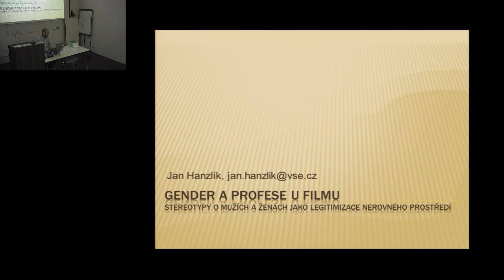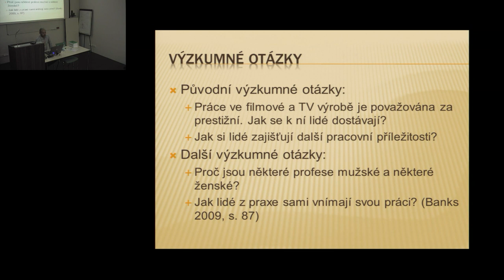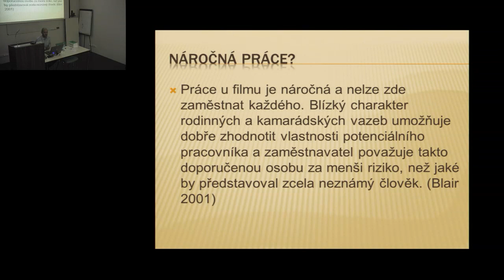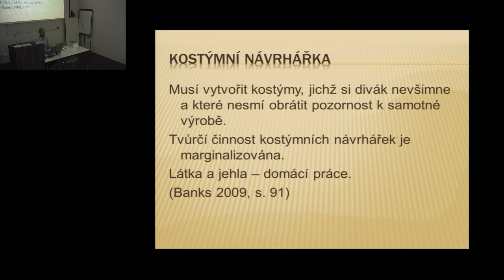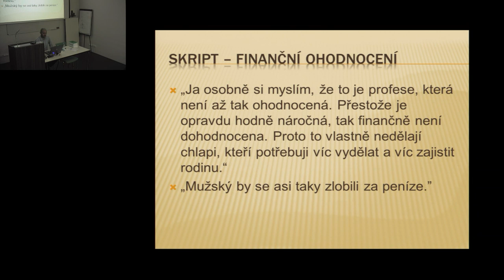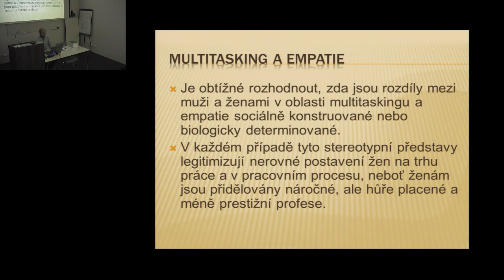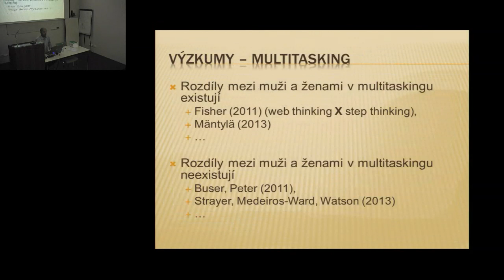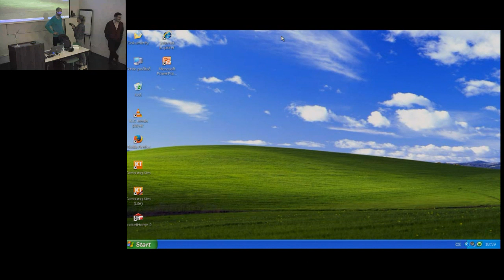Film a televize sociologickýma očima: Jan Hanzlík - Gender a profese u filmu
První přednáška z cyklu Film a televize sociologickýma očima Sociologického ústavu AV ČR, v.v.i.

Datum vystoupení: 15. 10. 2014
Přednášející: Jan Hanzlík
Název přednášky: Gender a profese u filmu: stereotypy o mužích a ženách jako legitimizace nerovného postavení
Abstrakt k přednášce:
Tématem přednášky Jana Hanzlíka bude gender a jeho zásadní vliv na pracovní uplatnění ve filmové branži. Posluchači se dozví, jaké profese ve filmové a televizní výrobě jsou tzv. genderované, jak se v jednotlivých zemích liší dělení profesí podle pohlaví a jaké legitimizace jsou pro toto rozdělení používány v závislosti na genderových stereotypech etablovaných v dané zemi. Jan Hanzlík bude dále mluvit o vlivu genderu na finanční ocenění a na úroveň prestiže dané profese; také upozorní na zneužívání genderových stereotypů pro legitimizaci nerovného postavení na trhu práce a v pracovním procesu a bude se ptát, nakolik je praxe genderových stereotypů ve filmové branži udržitelná v kontextu současného vědeckého poznání, které se spíše než k biologické determinaci chování mužů a žen kloní k sociální konstrukci genderu.